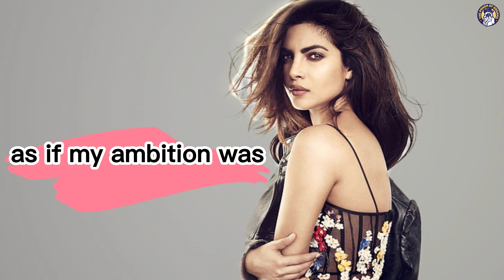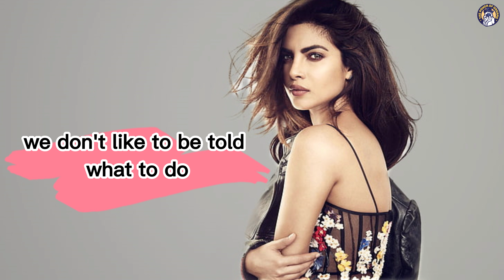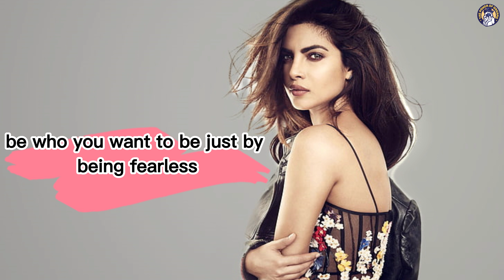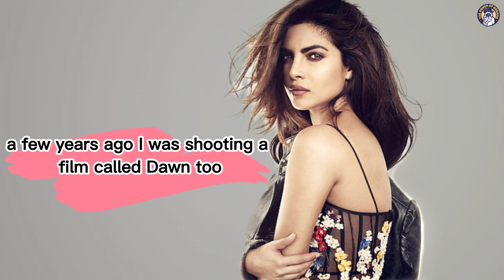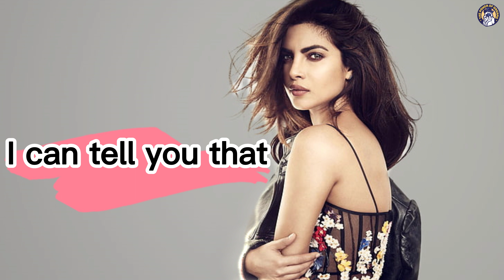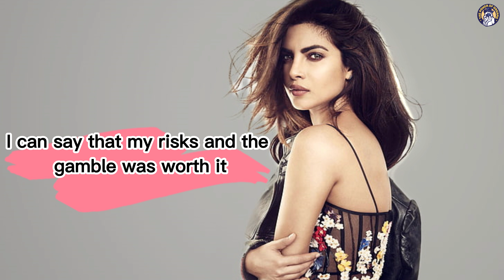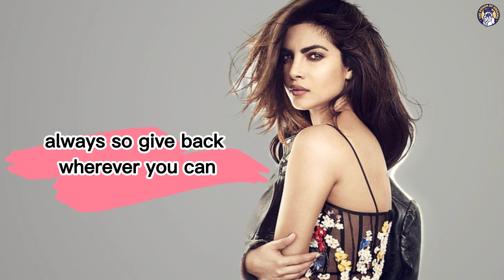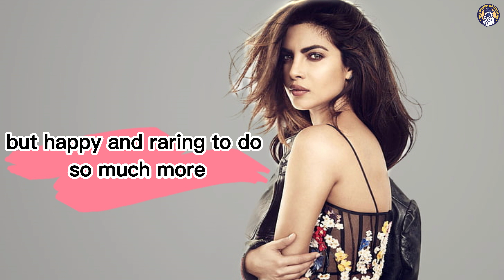Priyanka Chopra's : Inspiring Journey - English Speech with Subtitles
In this video, we present the inspiring journey of Priyanka Chopra, one of India's most renowned actresses, with English subtitles for your convenience.

Follow Priyanka's remarkable story as she goes from a small town in India to achieving international fame. Witness her determination, talent, and hard work that propelled her to become a successful Bollywood and Hollywood actress.

Throughout the video, you'll find English subtitles accompanying the narration, allowing you to improve your English language skills while enjoying Priyanka's incredible journey. Whether you're a beginner or an intermediate English learner, this video provides an engaging and educational experience.

Join us as we explore Priyanka's early aspirations, her breakthrough in Bollywood, and her bold decision to venture into Hollywood. Discover how she overcame challenges, adapted to new environments, and achieved her dreams.

Learning English through stories is an effective and enjoyable way to enhance your language skills. By watching this video, you'll not only be inspired by Priyanka Chopra's success but also develop your listening and reading comprehension abilities in English.

Don't miss out on this incredible opportunity to learn English while diving into the fascinating world of Priyanka Chopra's journey. Click play now, and let's embark on this language-learning adventure together!

1)This video has no negative impact on the original works (It would actually be positive for them)
2)This video is also for teaching purposes.

The Power of Dreams does not own the rights to these video clips.